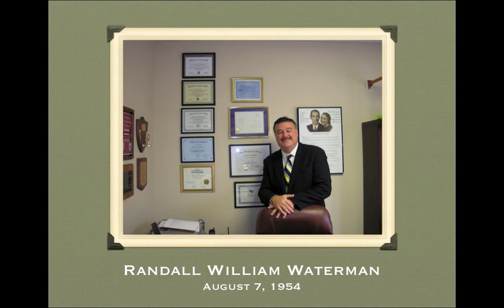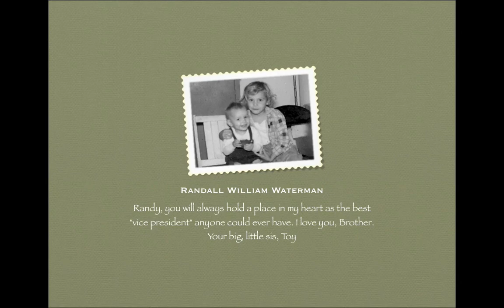Randall William Waterman Photo Book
Randall William Waterman's life told in photo form.